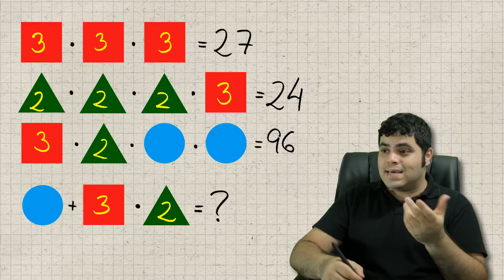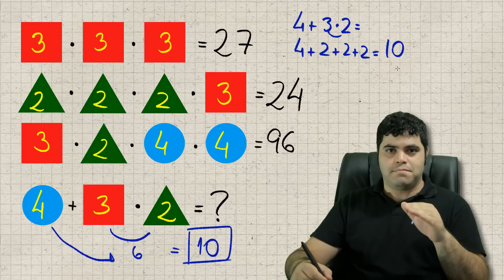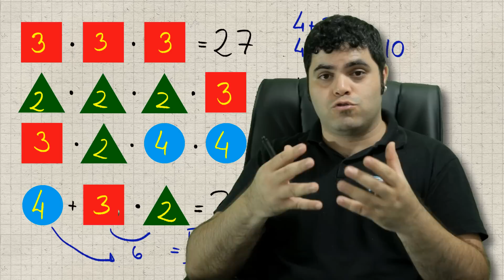Problema das Figuras Geométricas - QUAL É O VALOR FINAL? | Matemática Rio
🔗 Compre o curso ENEM Matemática 800+ 💡 Cadastre-se gratuitamente para receber novidades